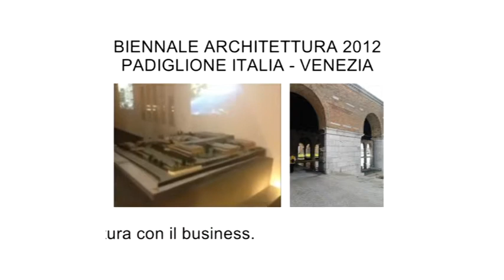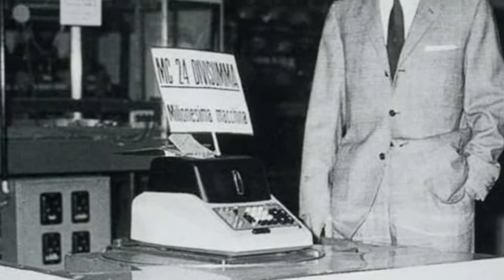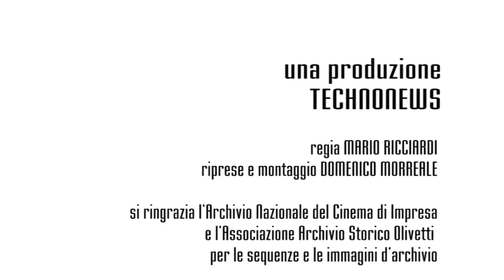Technonews - Ricordi d'archivio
Quando le vecchie tecnologie erano nuove. Puntata 3. Ricordi d'archivio.
Partendo dalla suggestione del Padiglione Italia presso la 13ma Mostra Internazionale di Architettura della Biennale di Venezia, intitolato "Le quattro stagioni. Architetture del made in Italy da Adriano Olivetti alla Green economy", Mario Ricciardi dialoga con Luciano Gallino sull'importanza delle testimonianze e dei ricordi come elementi indispensabili per recuperare la memoria tacita e il sapere implicito che contraddistinguono il lavoro nella società industriale.